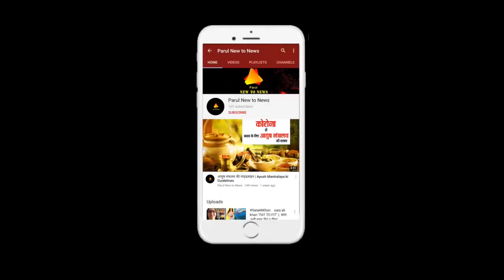Sushant Singh Rajput last co-star Sanjana Sanghi records statement | Dil Bechara | police station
SanjanaSanghi snapped as she arrives at bandra police station to record her statement in SushantSinghRajput case

दिवंगत एक्टर सुशांत सिंह राजपूत सुसाइड केस में एक्ट्रेस संजना सांघी अपना बयान देने के लिए मंगलवार को बांद्रा पुलिस स्टेशन पहुंचीं। एक्ट्रेस का एक वीडियो भी सामने आया है, जिसमें वह कार से उतरकर पुलिस स्टेशन के अंदर जा रही हैं। मालूम हो कि सुशांत मामले में अभी तक 27 लोगों के बयान दर्ज किए गए हैं। इसमें सुशांत के परिवार वाले, कथित गर्लफ्रेंड रिया चक्रवर्ती, कास्टिंग डायरेक्टर मुकेश छाबड़ा सहित अन्य लोगों के बयान शामिल हैं।

Image by:- Google
Video by:- Instagram, Manav Manglani